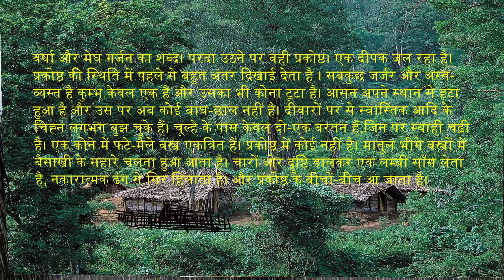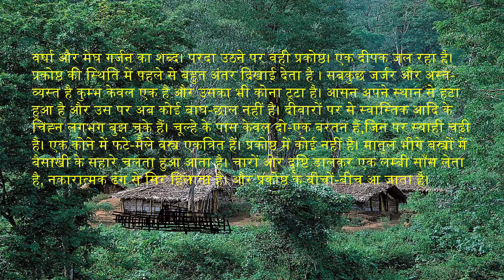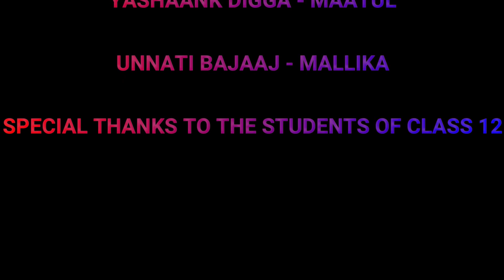आषाढ़ का एक दिन । भाग ३ पहला अंश